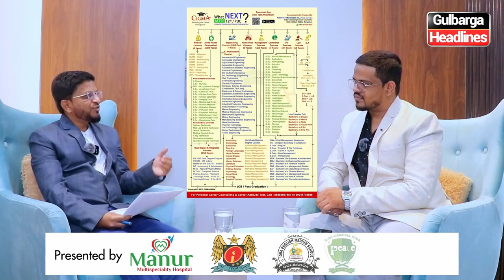What's Next After 10th and 12th: Explained by Educationalist Er. Zameer Ahmed On Gulbarga Headlines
What's Next After 10th and 12th: Explained by Educationalist Er. Zameer Ahmed | Exclusive On Gulbarga Headlines